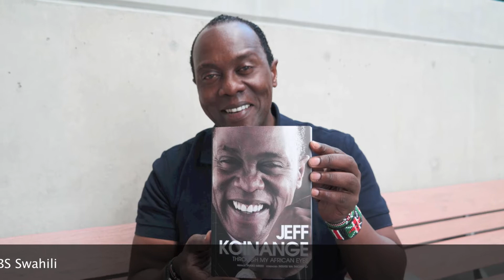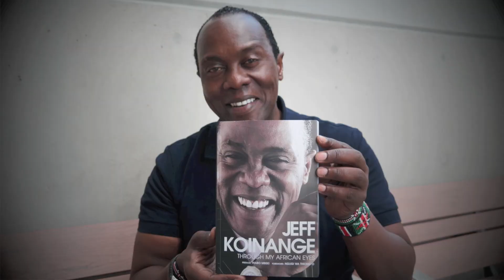Mazungumzo maalum na Jeff Koinange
Haya hapa mazungumzo maalum tuliyo fanya na Bw Jeff Koinange alipo kuwa mjini Sydney, Australia kwa uzinduzi wa kitabu chake: Through my African eyes. Tembelea tovuti yetu kwa maelezo ya ziada tembelea pia ukurasa wetu wa facebook, upende na uwa eleze wenzako pia Swahili